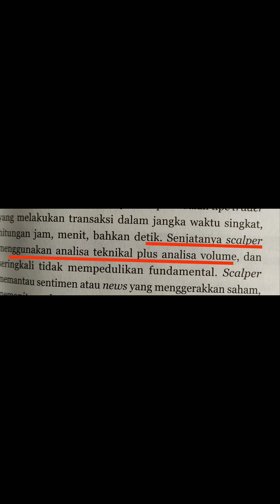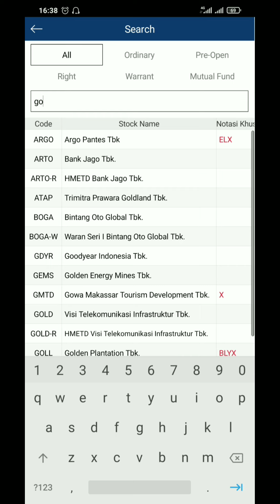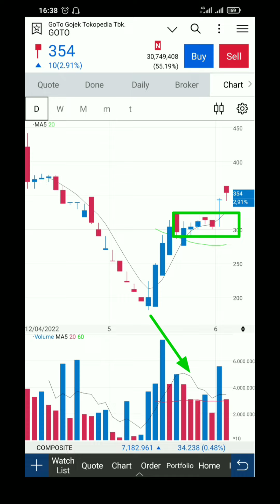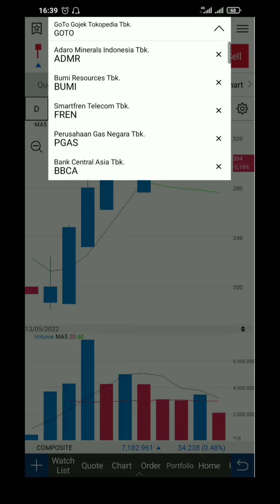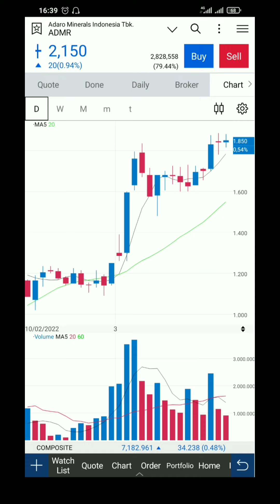Volume Saham Menurut Mas Bekti Sutikna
Cara menemukan saham yang akan naik dengam melihat volume, di terjemakan dari buku The Super Scalper Bekti Sutikna